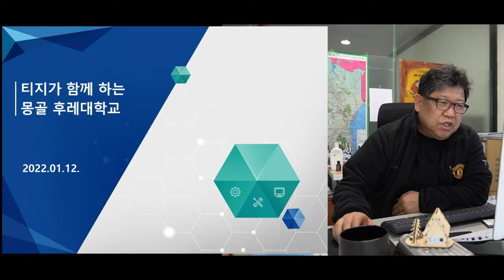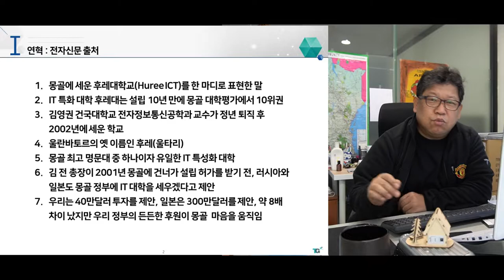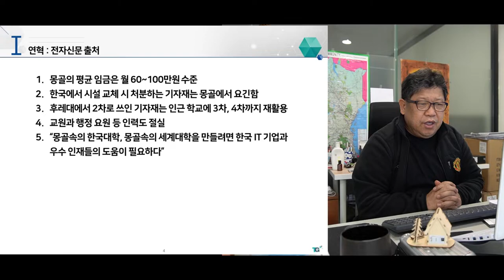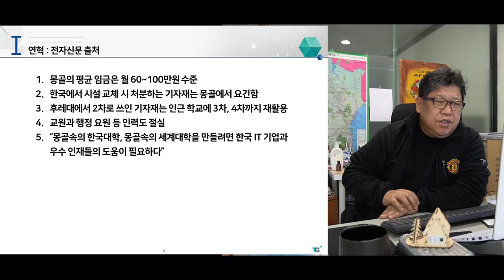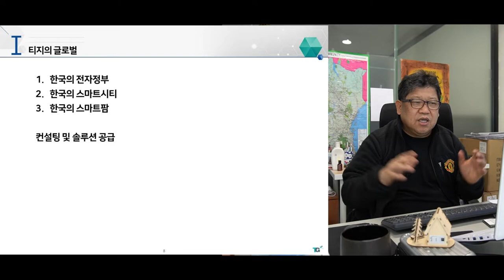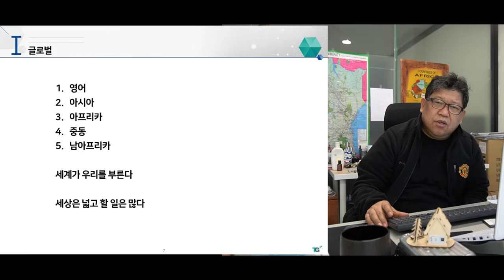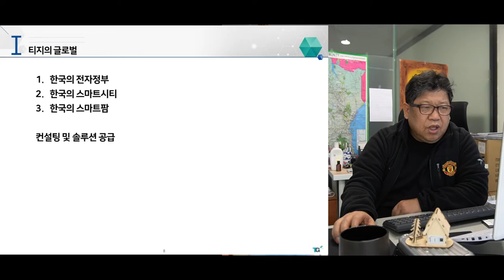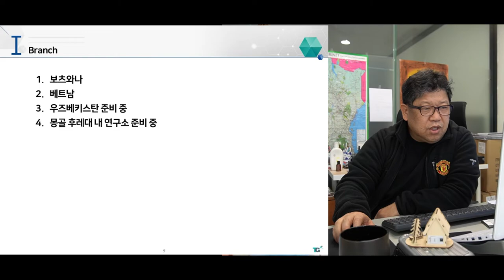티지가 함께하는 몽골 후레대학교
티지 컨설팅과 함께하는 몽골 후레대학교 관련 소개 영상입니다.